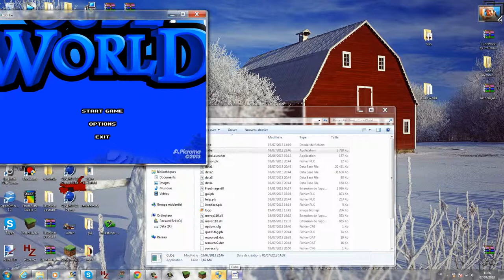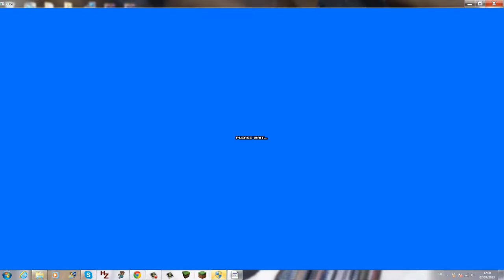cube world le guide ep 1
Liste des animaux qu'on peut apprivoiser et les ingrédients :

Alpaca - Vanilla Cupcake
Bark Beetle - Bread
Bat - Mango Juice
Biters - Pancakes
Bunny - Carrot
Camel - Date Cookie
Cat - Candy
Chicken - Cereal Bar
Collie - Bubblegum
Crab - Strawberry Cocktail
Crocodile - Apple Rings
Crow - Licorice Candy
Desert Runner - Caramel Chocolate Bar
Duckbill - Sugar Candy
Fly - Fruit Basket
Hornet - Popcorn
Horse - Candied Apple
Jungle Runner -Mint Chocolate Bar
Lemon Beetle - Lemon Tart
Midge - Melon Ice Cream
Mole - Chocolate Donut
Monkey - Banana Split
Mosquito - Bloodorange Juice
Owl - Lollipop
Parrot - Ginger Tartlets
Peacocks - Chocolate Cookie
Penguin - Softice
Pig - Pumpkin Mash
Plain Runner - Milk Chocolate Bar
Porcupine - Blackberry Marmalade
Raccoons - Chocolate Cake
Scottish Terrier - Croissant
Seagull - Salted Caramel
Sheep - Cotton Candy
Slime - Purple/Yellow/Blue/Green Jelly
Snout Beetle - Lolly
Snow Runner - White Chocolate Bar
Spitter - Water Ice
Squirrel - Strawberry Cake
Terrier - Waffles
Turtle - Cinnamon Roll